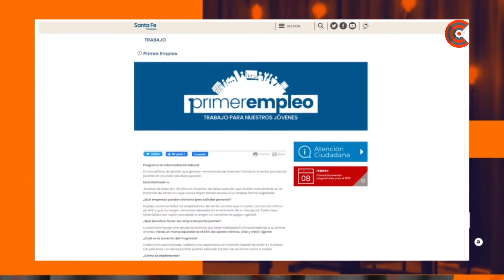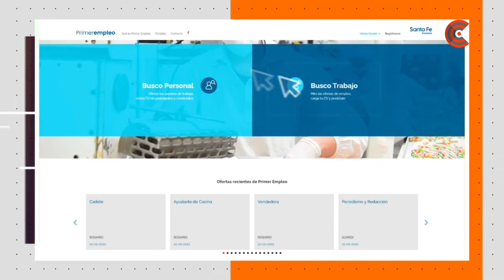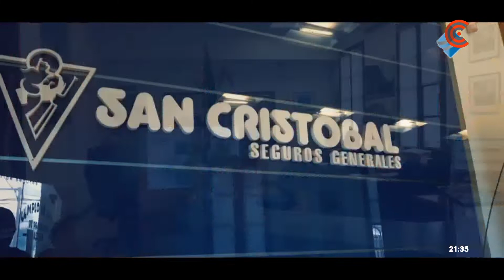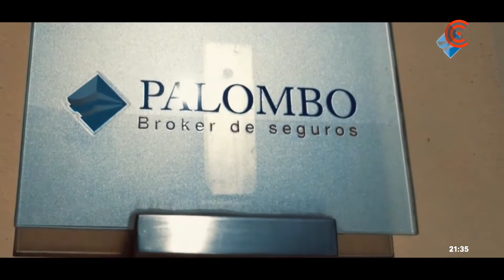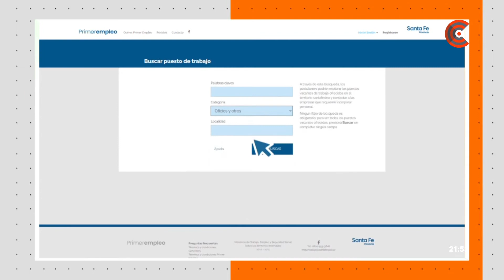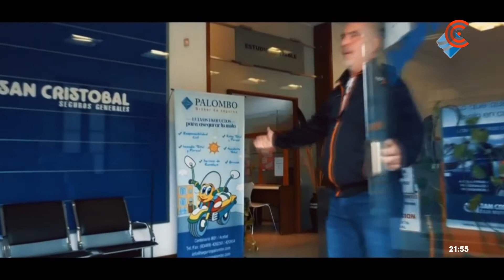RETRATO EN VIVO - JOSÉ SOLÍS